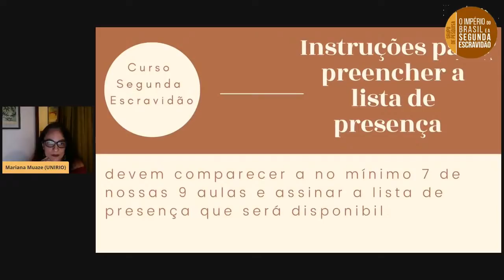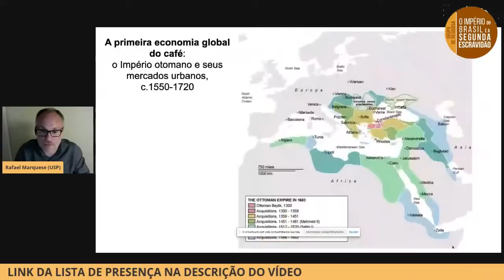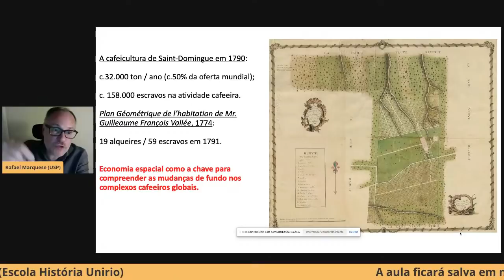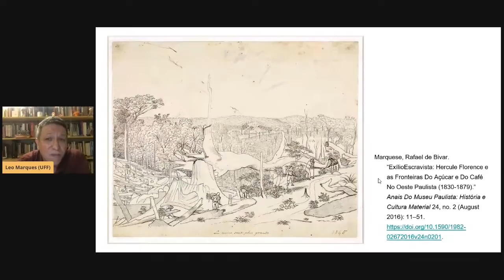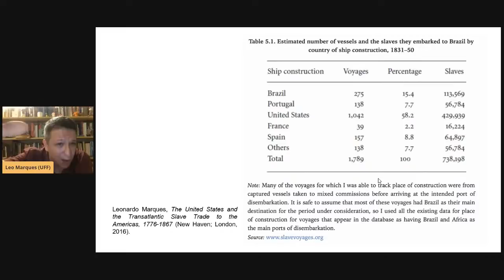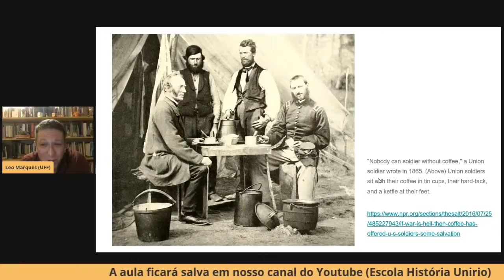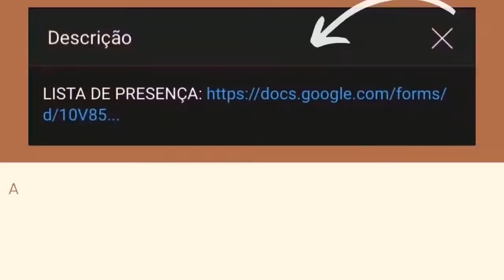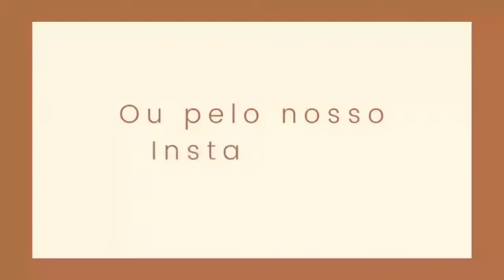Curso Segunda Escravidão: Memória e História no Vale do Paraíba Fluminense/ AULA 01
BIBLIOGRAFIA

-Apresentada pelo professor Rafael Marquese (USP)

Clarance-Smith; William Gevarse; Topik, Steven (ed.), The Global Coffe Economy in Africa, Asia and Latin America. Cambridge: Cambridge University Press, 2003.
Marquese, Rafael; Tomich, Dale. "O Vale do Paraíba escravista e a formação do mercado mundial do café no século XIX" in: Mariana Muaze; Ricardo Salles (eds.) O Vale do Paraíba e o Império do Brasil nos quadros da Segunda Escravidão. 7 Letras, 2015, pp. 21-56.
Maquese, Rafael de Bivar. Os Tempos Plurais da Escravidão no Brasil. Ensaios de História e Historiografia. São Paulo: Intermeios, 2020.
Marquese, Rafael de Bivar. "A Tale off Two Coffe Colonies: Environment and Slavery in Suriname and Saint-Domingue, c. 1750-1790. in: Comparative Studies in Society and History (no prelo).
Tuchscherer, Michel (ed.) Le commerce du café avant l'ère des plantation colonials. Cairo: Institut Fraçais D'Archéologie Orientale, 2001.

- Apresentada pelo professor Leonardo Maques (UFF)

Giovanni Arrighi, O longo século XX: dinheiro, poder e as origens de nosso tempo, trans. by Vera Ribeiro (Rio de Janeiro; São Paulo, 2006).
C.L.R. James, Os Jacobinos Negros: Toussaint L’Ouverture e a Revolução de São Domingos (São Paulo, 2000).
 Leonardo Marques, The United States and the Transatlantic Slave Trade to the Americas, 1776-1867 (New Haven; London, 2016).
Rafael de Bivar Marquese, ‘Exílio Escravista: Hercule Florence e as Fronteiras Do Açúcar e Do Café No Oeste Paulista (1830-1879)’, Anais Do Museu Paulista: História e Cultura Material, 24/2 (2016), 11–51.
Jason W. Moore, ‘Sugar and the Expansion of the Early Modern World-Economy: Commodity Frontiers, Ecological Transformation, and Industrialization’, Review (Fernand Braudel Center), 23/3 (2000), 409–33.
Eric Williams, Capitalismo e escravidão, trans. by Denise Bottmann (São Paulo, 2012).